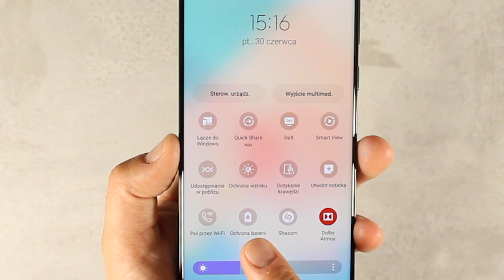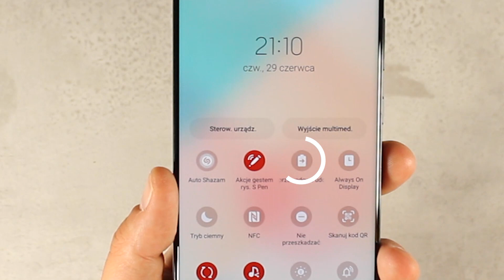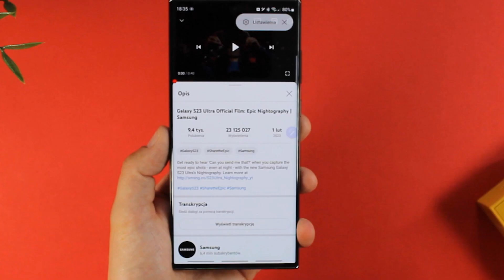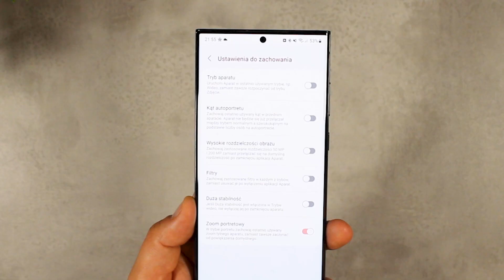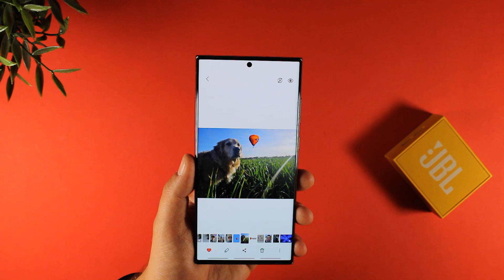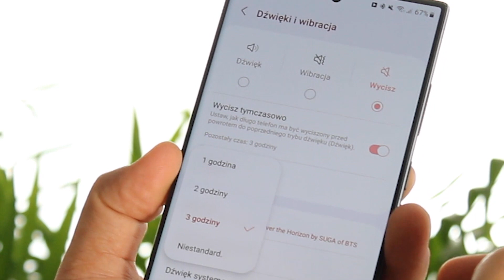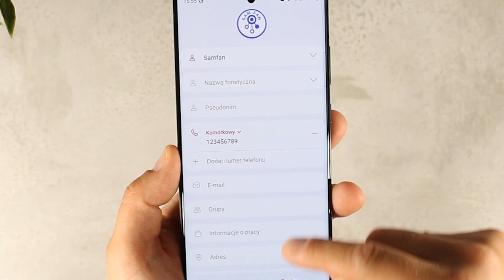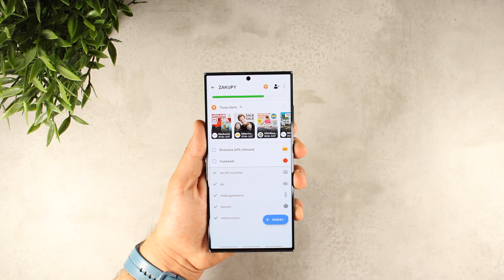Samsung Galaxy S23 Ultra - wskazówki, sztuczki i ukryte funkcje.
Przygotuj swój S23 Ultra bo w tym materiale poznasz kilka  wskazówek, sztuczek, oraz ukrytych funkcji dzięki którym lepiej wykorzystasz jego potencjał.